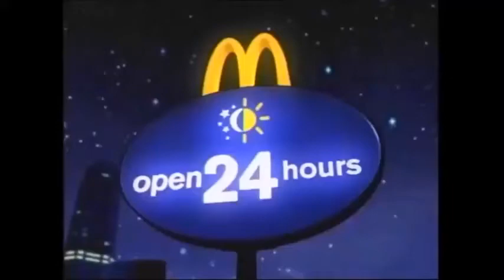McDonalds "Mac Tonight" (2)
"All day and all night, step out for a bite. Oh for treats that delight, --24 Hours a day! Come down to Mac Tonight, hey! [Plays a Short Piece on a Saxophone] Chill out, the Philippines, McDonald's is 24 Hours Come down to Mac Tonight, -24 Hours 'round the clock. Come on down to Mac Tonight!"